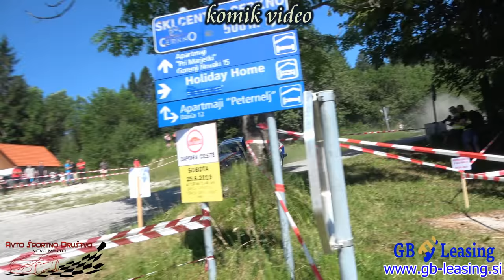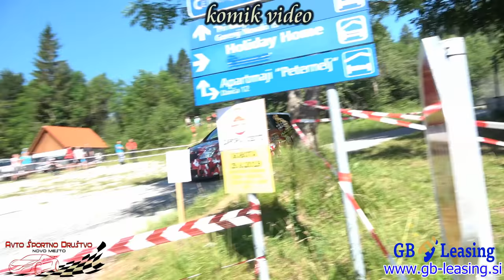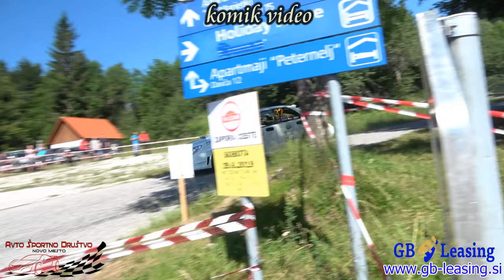rally Železniki 2019 - Slovenija